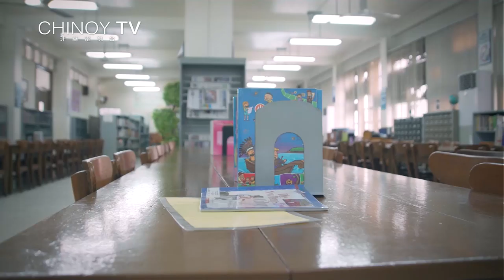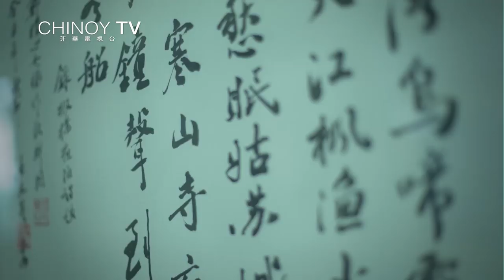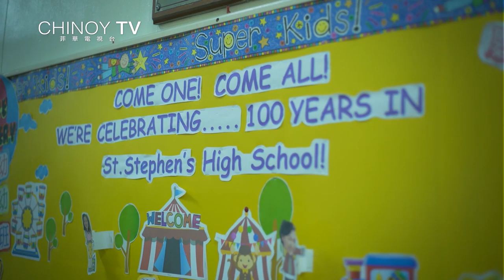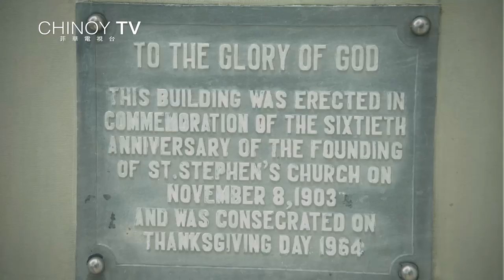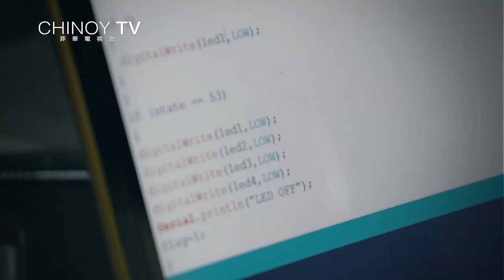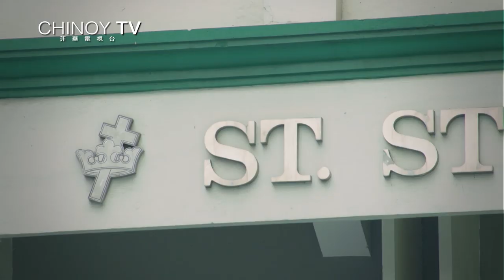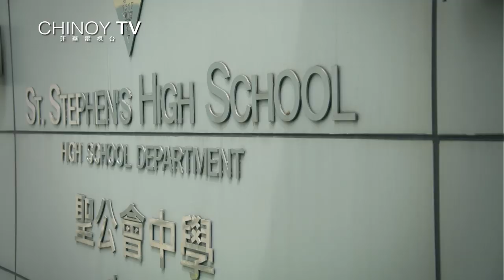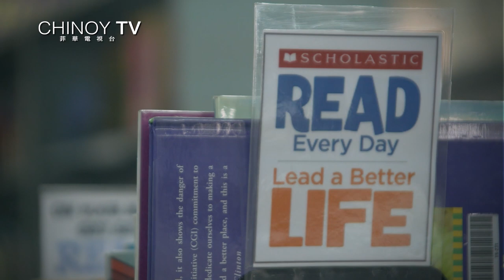Chinoy Profile St Stephen's High School